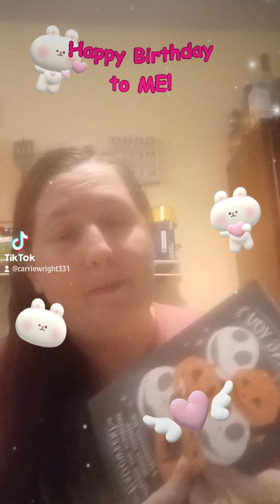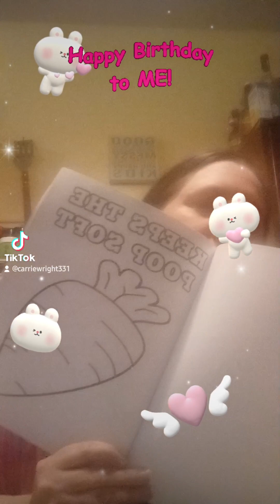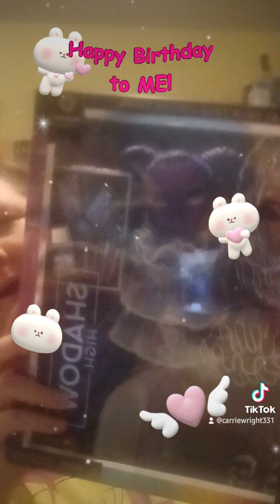birthday 2023 haul